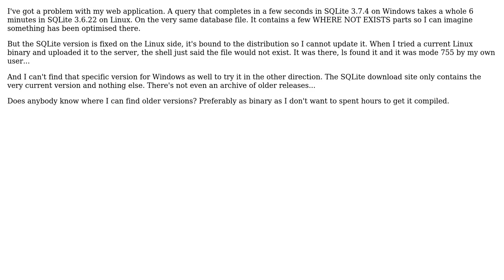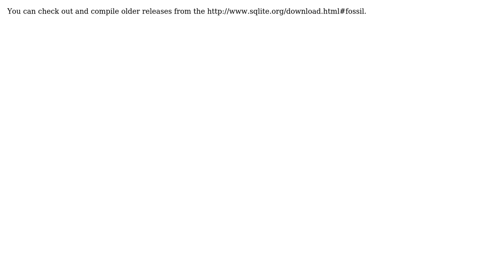Where can I download older SQLite binaries?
With thanks & praise to God, and with thanks to the many people who have made this project possible! You are responsible for your own actions.